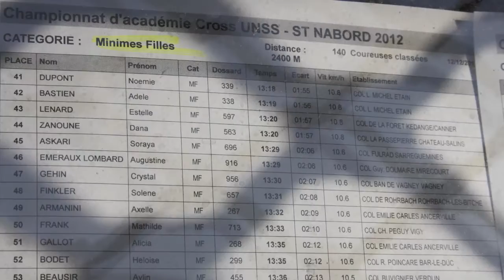La Passepierre 2013 - l'UNSS dans tous ses états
Retour en image sur la saison sportive 2013 de l'équipe UNSS du collège La Passepierre de Château-Salins (57)